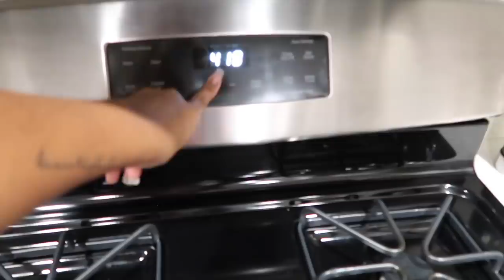Cooking With Dummies! *our first time cooking thanksgiving dinner*